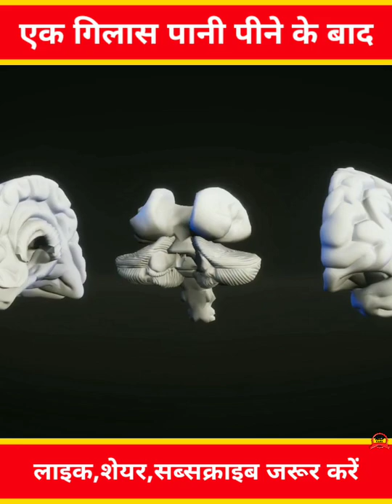OMG एक🥛गिलास पानी पी लेने के बाद l top 5 most amazing facts l interesting facts l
अजब गजब के रोचक तथ्य
हैरान कर देने वाले रोचक तथ्य
amazing facts about human mind
interesting facts about human mind
Amazing Facts In Hindi
facts about human mind
some shocking facts
some strenge facts
most random facts ever
do you know facts 2022
facts about human
facts about mind
psychological facts about human mind
psychological facts about human mind in hindi
psychological facts about mind
psychological facts about human
fact
facts
psychological facts in Hindi
amazing facts
interesting facts

Hey guys
Point explain👇

Today I will tell you something about human mind
OMG एक🥛गिलास पानी पी लेने के बाद देख लो क्या होता हैl top 5 most amazing facts l interesting facts l

So dear audience watch this video till the end 🙏. Hope you will enjoy this video 🤗.

toothpaste के ऊपर बने निशान के बारे में जानते हो या🙄नहीं जानते हो तो अभी वीडियो को देखे